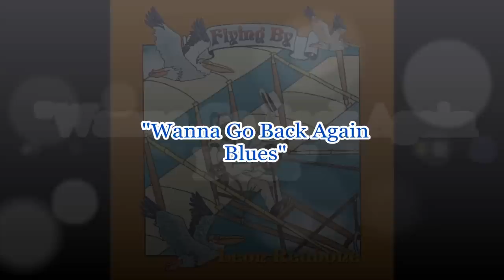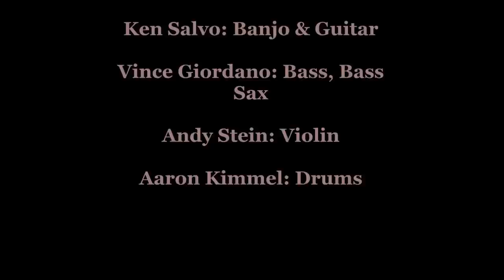Leon Redbone- Wanna Go Back Again Blues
Leon Redbone Presents: Wanna Go Back Again Blues

From The Album "Flying By". Leon Redbone's first studio released album in 13 years.

Written By: W. Roy Turk & Lou Handman